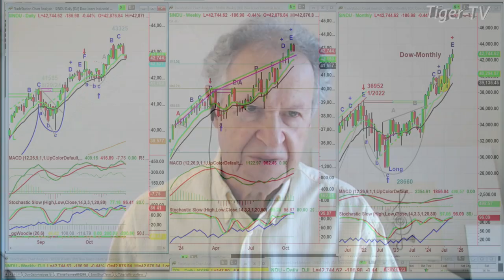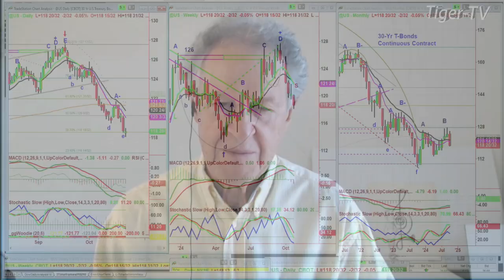October 22nd, 10AM ET Market Update on TFNN - 2024